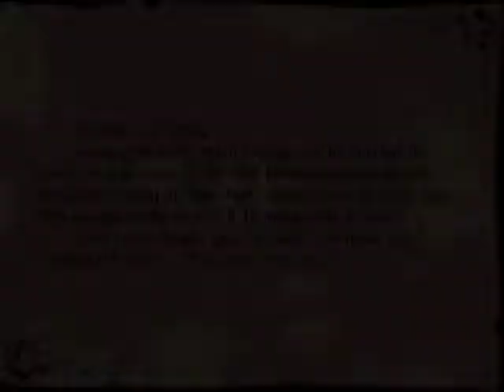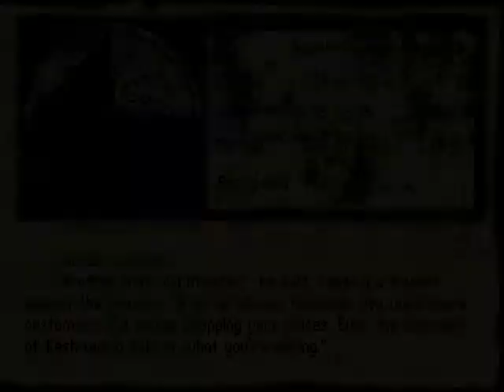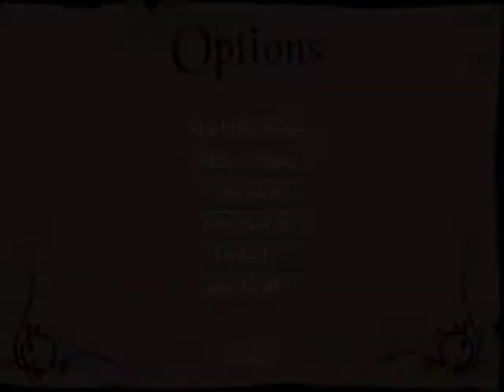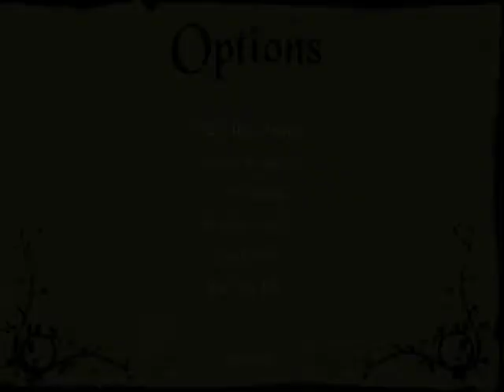Let's play Betrayal at Krondor - 100